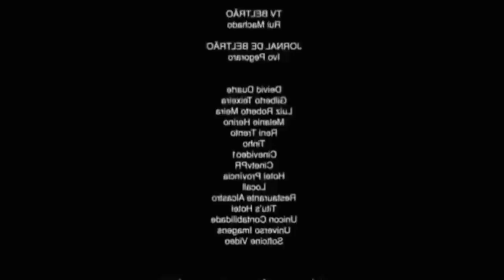F O M E